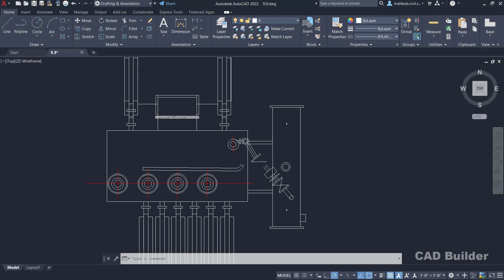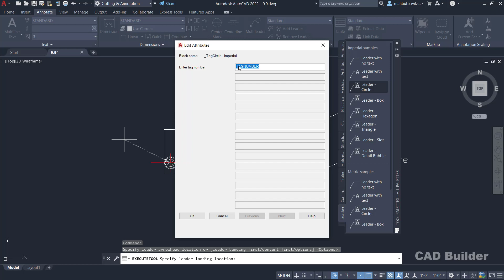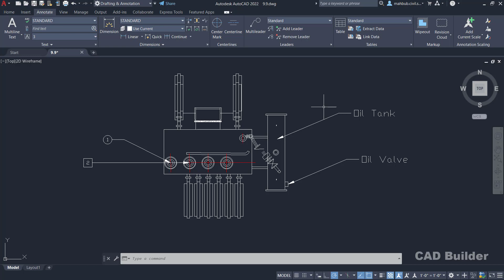Creating multileader in AutoCAD Bangla Tutorial | Lesson- 9.9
এই ভিডিওতে অটোক্যাড এ multileader  নিয়ে বিস্তারিত আলোচনা করা হয়েছে।